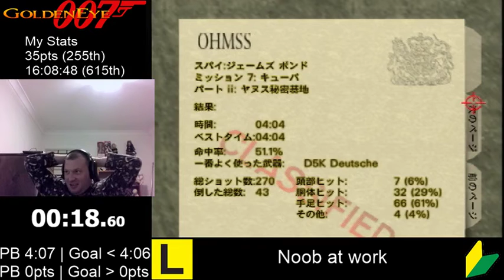Control A 4:04